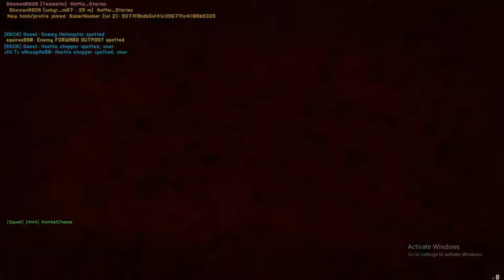took back the docks but it wasn't enough PROJECT REALITY 2022 02 04 21 38 27